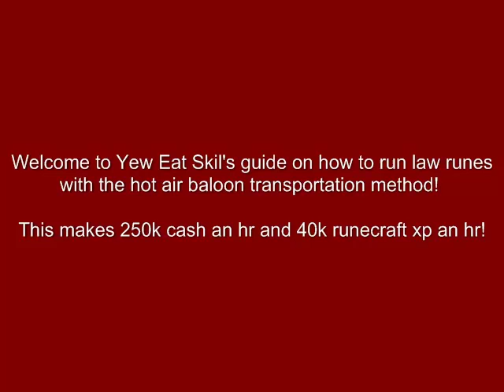[RS] Guide on How to Run Law Runes With The Balloon Method (40k runecraft xp an hr 250k cash an hr)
Hello runescapers!  Im here showing you how to run law runes with the balloon method, you need to beat enlightend journey and have 54 runecrafting.

I hope my music doesnt get removed for the 3rd time...ugh!

If they don't get removed the songs are the pretender and human...

All music used in our videos is purchased or royality free.

- - - - - - - - - - - - - - - - - Related Tags - - -
Runescape bs bh pking bounty hunter pking bountyhunter bs bh rs runescape jagex ltd upload videos p hat purple hat clan purple hats bh clans runescape di rs elvemage kids ranqe Bluesayan soz owned defil3d elf mage pka i ayzee i joshinator48 eazy e369 runescape rs rs i ayzee i wildy owns1 spanjol 91 rs elvewatford runescape pking p2p f2p member bh bounty hunter team cape rs jagex range of ish pk vid 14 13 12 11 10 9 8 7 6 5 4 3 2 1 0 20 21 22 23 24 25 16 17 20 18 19 jagex rs 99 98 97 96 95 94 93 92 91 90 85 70 magic mage str strength ranging range magic hp hitpoints josh rs max andrew goner rune wildyowns1 tupac ignore this rs dis jagex songs music rock rap hiphop bs bh bounty hunter pking bh pking runescape wild gone wildy gone never coming back jagex dueling vid range of ish dueling vid i vmser i i ayzee i defil3d kids ranqe elvemage i kasoy i fuzzy002005 zezima uloveme the old nite 45 46 passed away died runescape cancer jagex views comments subsribe coventry uk england msn jagex usa amercia pk vid bounty hunter range of ish pk vid 13 bounty hunter pking vid rs jagex p2p magic f2p p2p zezima kdis ranqe soz owned ishybadboy ishybadboy range of ish dark bow bh bs not bounty hunter rs 1 def defence 1 bloodhoun34 bloodhoun rif tiny pupet elvemage elvemage elvemage pk vid 1 Nercychlidae elvemage Elvewatford on youtube is elvemage and his runescape name Wolfex16!KIDS RANQE PURPLE 0WNZ ZEZIMA N0VALYFE PHAT LURE OWNAGE RUNESCAPE WILDY WILDERNESS ELVEMAGE ELVEMAGE RUNESCAPE PKING RUN3 4RR0WPK OWNAGE MAIKEL PRO I MAHATMA I EVO BLOODHOUN34 KIDS RANQE KRAZYFAKEN RUNESCAPE PKER RUNESCAPE PKING INTIATE PURE 99 STR MAGE RANGE OBBY MAUL WICKED MAUL FIRE CAPE P00NAGE I KASOY I ELF MAGE PKA OBBY MAUL MAULER EDGEVILLE POONAGEkids ranqe elvemage purple 0wnz bloodhoun34 runescape pking wild pker ownage zezima phat lure KIDS RANQE PURPLE 0WNZ ZEZIMA N0VALYFE PHAT LURE OWNAGE RUNESCAPE WILDY WILDERNESS ELVEMAGE ELVEMAGE RUNESCAPE PKING RUN3 4RR0WPK OWNAGE MAIKEL PRO I MAHATMA I EVO BLOODHOUN34 KIDS RANQE KRAZYFAKEN RUNESCAPE PKER RUNESCAPE PKING INTIATE PURE OWNAGE LURE PHAT 99 1337 PWNAGE PKING PKERS PK PARTYHAT ZEZIMA N0VALYFE RUNESCAPE WILDY BARRAGE ANCIENTS LURING FROSTYDAPKER JETCHIMP BLOOD SEASON BLOODHOUN34 I Mahatma I, Stonecoldpkr,P0ke N Die2, Sourpatchk1d, Krazyfaken, Kids Ranqe , 1 Pure Devil, Evilsexc, Dizzy Mauler, FOE: FoeTube Final Ownage Elite FOE #1 Pure Clan Bonesaw Pk Ilx Ace Ilx Cha0s Pur3 Fear Figment Blood Anthem Outofrange10 Evil X Killa Uae X Killer Uaex V Jad uaexonfire U A E X Pker Aka Purity Astroranger1 W0rst 1 Y3t X0 Plox U X0 Unspeaking Pur3strgod X God Rage X I Xx Xx Xx I Barrage K0 R4p1dz R 4 P 1 D Z Evilsexc Evilsxc 1 Pure Devil I Meleed I 6th Outlaw Omg Battle Devil Jr Vlooieneuker Gf Mike P_K_E__D__U Pked U Ur_P_K__E_D Ur Pked Said Suhu M1ni Sn1p3r I Contr0lz I Elven Dremor Ice Pk Ice_______Pk Boss Vly I Pk Mods I Hunt Godlink I Xo Xo I Il P0on3d Il Z7 Bl00dy Z7 Akira21villa Pkz Zammy Pk Erno Tuo Morte New Recruits Gf Utryed Shiny Bl00d Range 0wnz 0 Il Maulz Il Dragonsama5 X Pwnz0r X R3v3nged W--3--S--T W3st yew eat skil skiller 3 combat 99 fletching 99 cooking 99 prayer 99 summoning 99 thieving 99 cb 99 firemaking ownage 138 combat zezima skiller 18 combat 40 defence pker skiller party ownage WoW noob